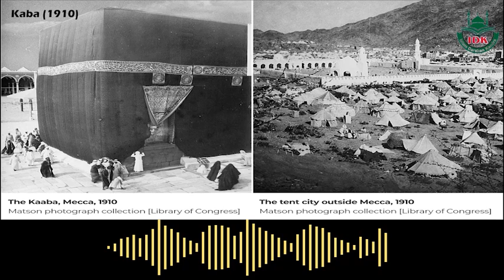संक्षिप्त जीवनी - मुहम्मद (सल्ल.) मक्का में || Jiwani Akhiri Paigambar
चौथा एपिसोड  - मुहम्मद (सल्ल.) मक्का में
इस संक्षिप्त जीवनी के माध्यम से हम इस्लाम के अंतिम पैग़म्बर हज़रत मुहम्मद सल्लल्लाहु अलैहि वसल्लम के बारे में जानने की कोशिश करेंगे।

इस्लाम दर्शन केंद्र, भोपाल (IDK Bhopal)
यदि आपके मन में इस्लाम से सम्बंधित कोई भी सवाल या जिज्ञासा हो तो हमें व्हाट्सप्प करें - 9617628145
Send us any query related to Islam on - 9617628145

अगर आप हमारे पोस्ट पसंद करतें हैं और हमारे काम से मुतमईन हैं तो हमारे सोशल मीडिया चैनल को ज़रूर फॉलो करें !